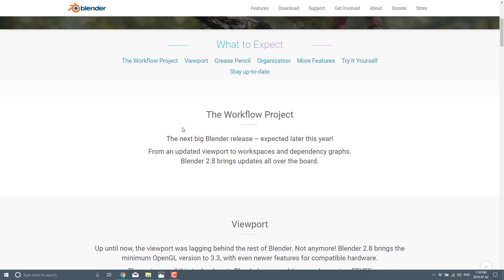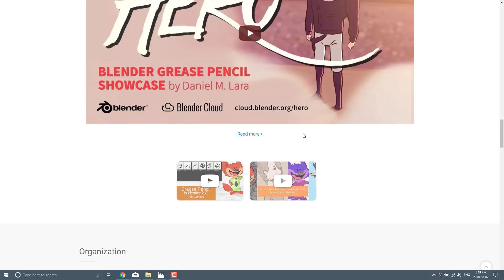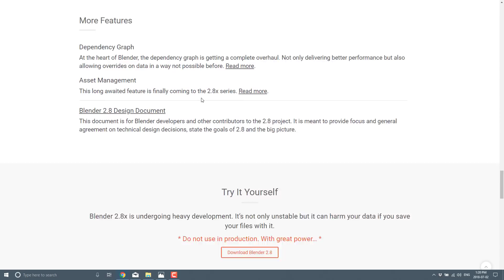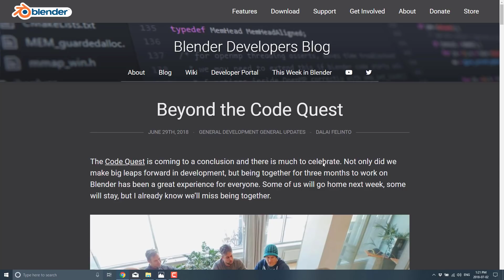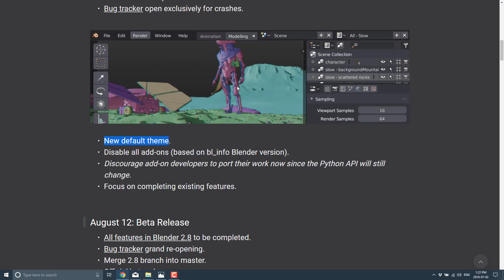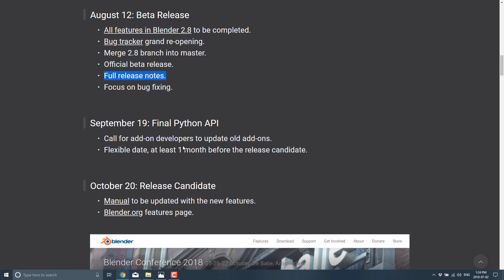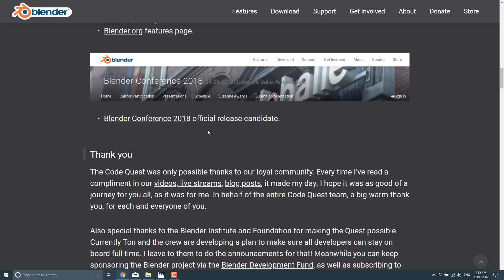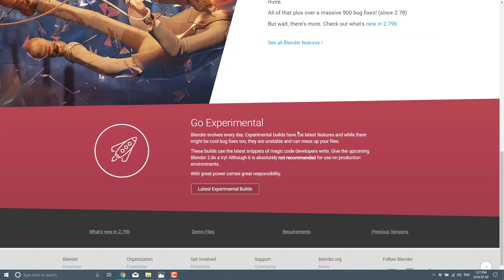Blender 2.8 Release Date Details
Blender 2.8 Code Quest is over, a ton of exciting new features are coming including the EEVEE realtime PBR viewport, improved grease pencil and a completely modernized UI.  Now that all the major changes are in place, it's time to get down to bug fixing and eventually release.  This roadmap discusses the timeline of the alpha, beta then release candidates and the future of Blender.